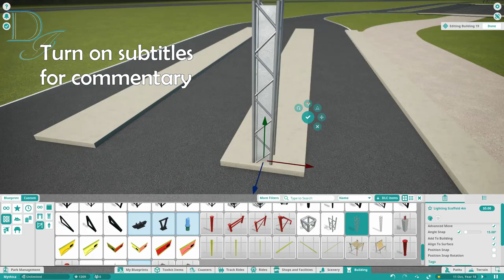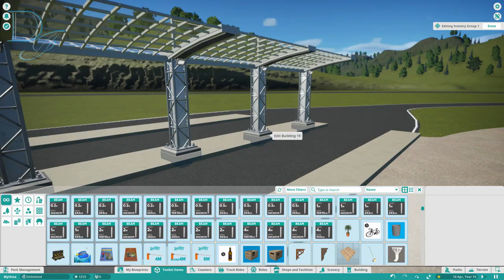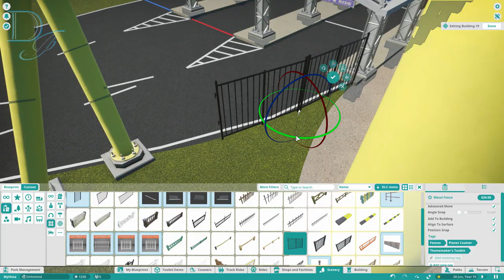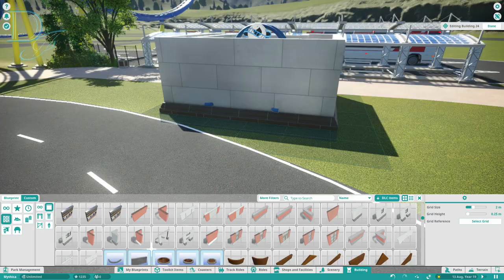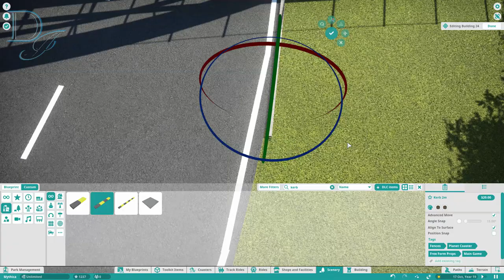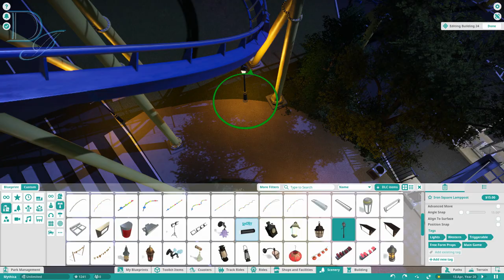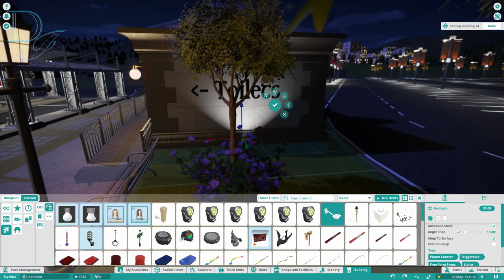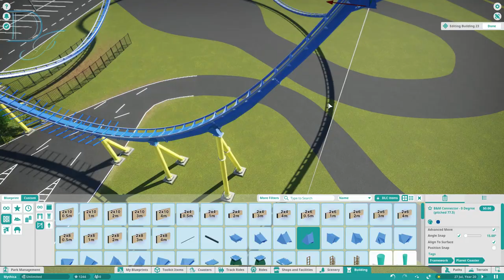Planet Coaster | Mytica Part 3 | Parking Lot and Bus Terminal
Welcome to Mythica, a myth based themepark. This episode there appeared a parking lot and a coaster. Join me as we build the bus terminal.

DwarrenIce#3817